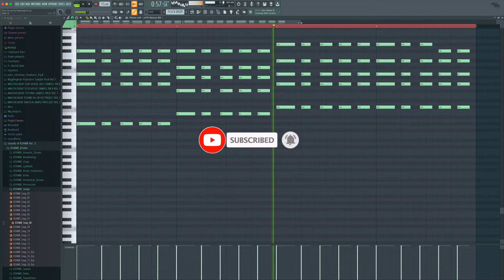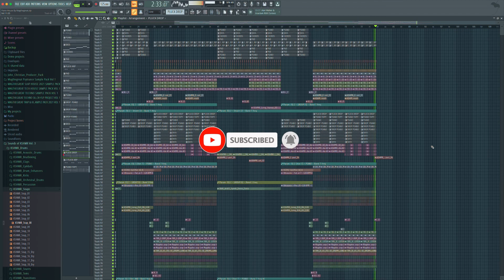Piano House With Royalty Free Vocal [Free Flp]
Hey Everybody my name is Magthegreat I love to make EDM music and share my passion about music with Producers/Dj Around the world!